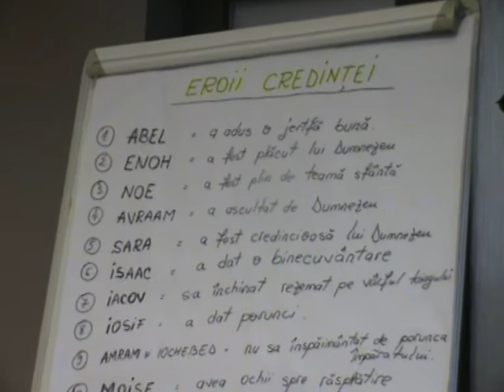centrul crestin recea